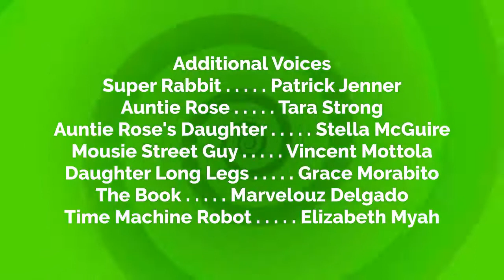The Three Little Mice SE1 EP7 Mice Cookies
Jamie went to find some cookies, but she was warned and Jamie's mother took her to timeout and the Three Little Mice looked depressed.

Watch The Three Little Mice every day from 11:30/10:30C on MarvelouzTube TV!

Pinky, Dinky and Doo are ready sometimes besides Jamie causes trouble, or not. Neither Jamie nor her mother twice the mousies too!

MarvelouzTube can bring you one of the funniest videos! 🤪

MarvelouzTube: Things Create Possibly

Video made by my Galaxy Chromebook Go.